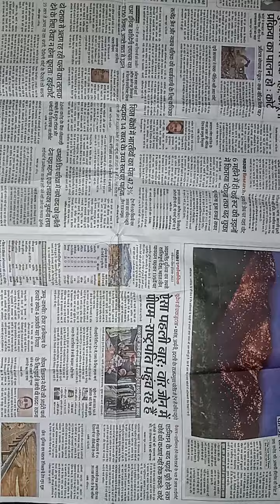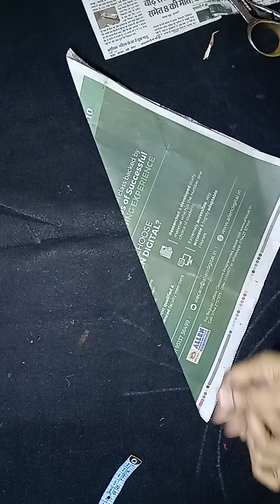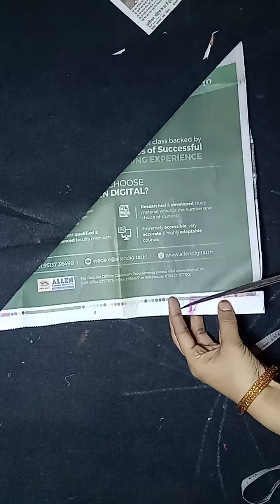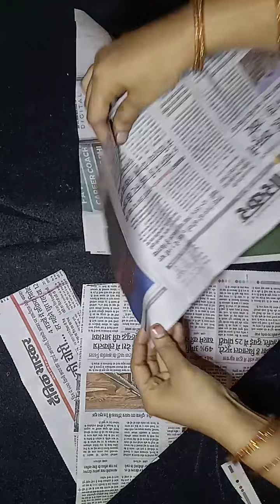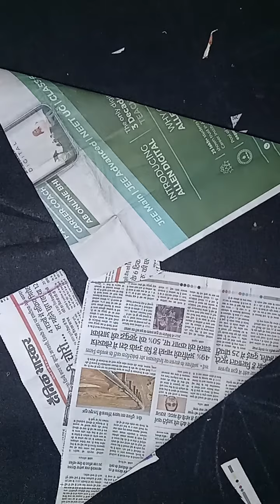samosa salwar cutting karne ka aasan tarika समोसा सलवार कटिंग करने का आसान तरीका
samosa salwar cutting karne ka aasan tarika  समोसा सलवार कटिंग करने का आसान तरीका।                                    Asalamualaikum.  Hallo  Friends Welcome my channel. Hamare Channel Par Silai Se Juri Har Ek Vidio Milegi Chahe Woh Sut Salwar ki Silai Ho YA kapre Ki Kating Or Bhi Bahut Sari Chije Jo Ham Aap Ke Liye Ser Karenge  Kabhi Kabhi Silai Karte Same Machin Kharab Ho Jati He Use Bhi Sahi Karne Ka Sahi Or Aasan Tarika Bataynge.     please Please Please Subscribe mi Please Subscribe